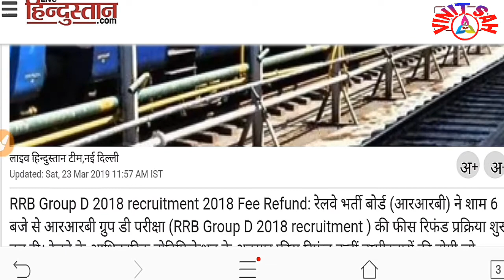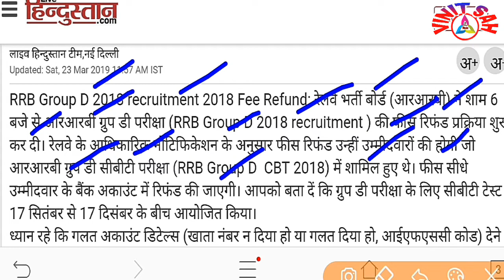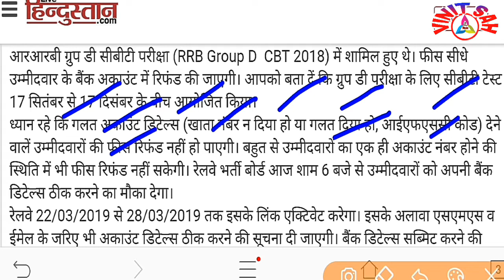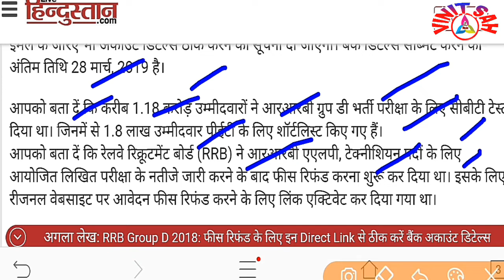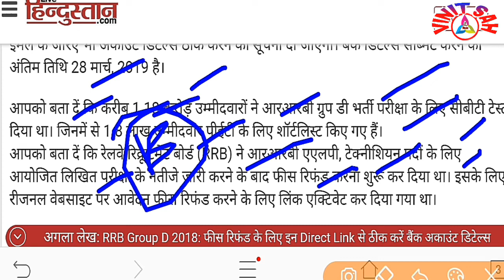Start Fee Refund Railway group D 2018 || Bank Modification Link Active | Rrb group D Refund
Subsribe my Channel for All video Notification
Thanks

Is video me Fee refund sambandhit sara details diya gya hai bataya hai hai bank Modification link is active and guied kiya hai kaise aapka paisa refund milega

railway fee refund
railway fees
railway fee refund link
railway fee refund form
railway fee refund group d
railway fees refund date
railway feeder
railway feeder road
railway fee payment challan
railway fee refund rules
railway group d fee refund process
railway group d fee refund date
railway exam fee refund status
railway group d fee return
railway group d fees refund
railway exam fee refund rules
railway form fee
how to fill railway form
how to feel railway ntpc
railway ntpc fee problem
railway alp fee refund process
railway fees refund
railway fees refund link
railway fees refund group d
railway exam fees refund